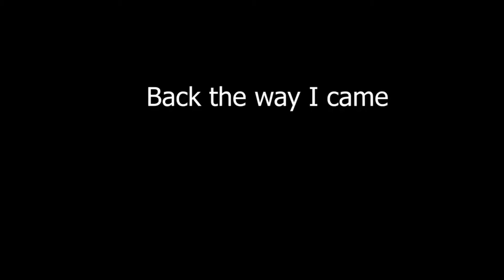Como Jogar De Valk | Apex Melhores Clipes #9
Sobre o canal "Apex Melhores Clipes"
Este canal está tentando entreter os jogadores de Apex Legends com as melhores montagens de Apex Legends do dia. Estamos fazendo todos os esforços possíveis para enviar vídeos de momentos engraçados e destaques bem editados. Esperamos que todos gostem de assistir aos vídeos deste canal.

Caso eu não tenha colocado seus créditos acima, me envie um email.